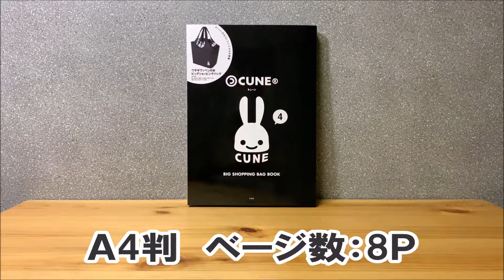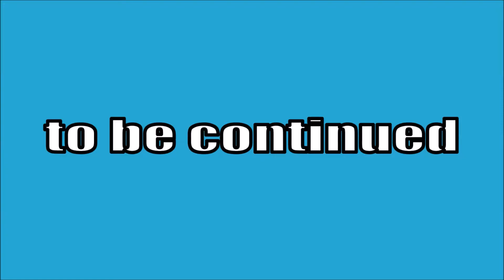【雑誌付録】CUNE® BIG SHOPPING BAG BOOK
デカい！

桜が咲きましたね～。
たぶん花見とかレジャーにはもってこいの商品だと思うのですが…
そんな行事もできそうにありませんね。
でも普段使いできる素敵なバッグなので、
ちょっと気分は上がると思います。
ウサギプリントも大盤振舞でカワイイですよ♪

‹効果音›
無料効果音で遊ぼう！

グッズ販売始めてみました↓
【ClubT】